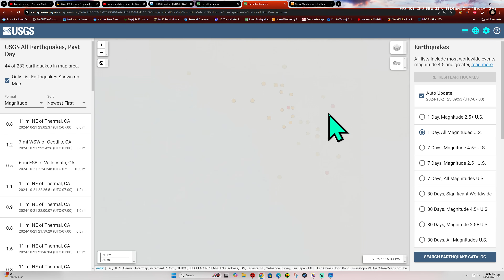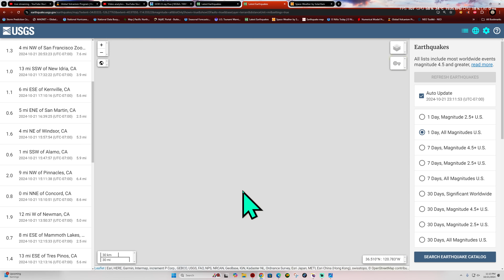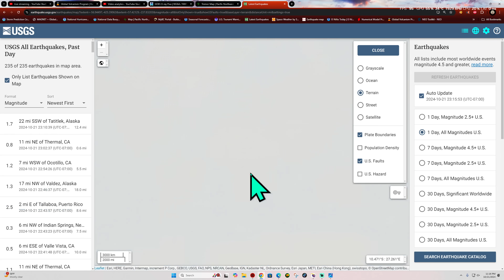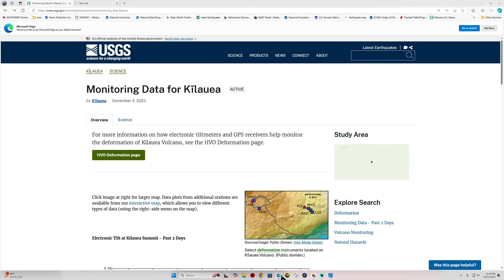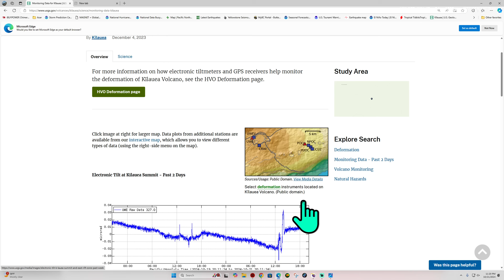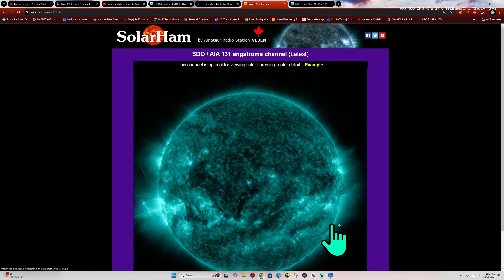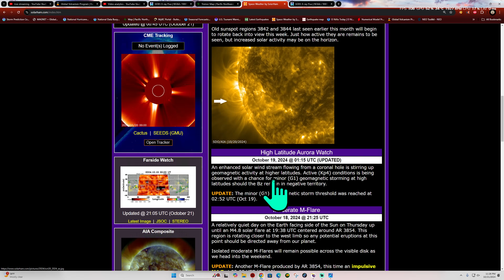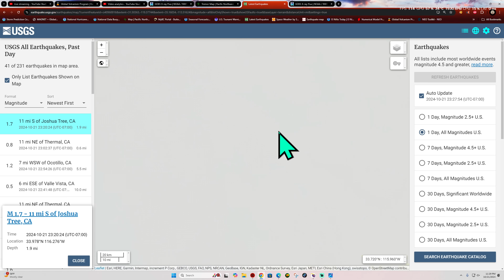18 Earthquakes near the San Andreas Fault this evening. Monday Night 10/21/2024